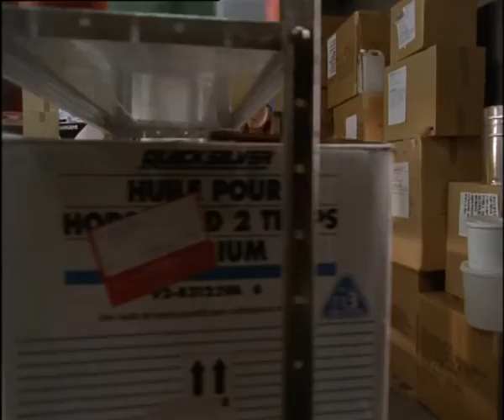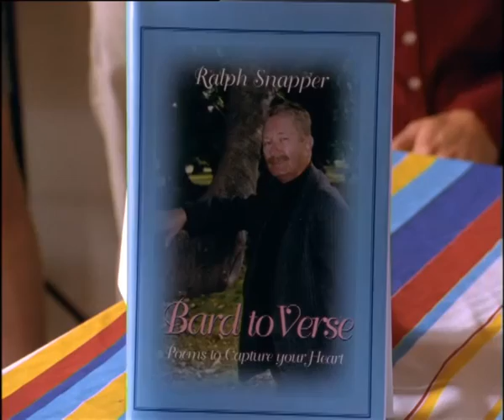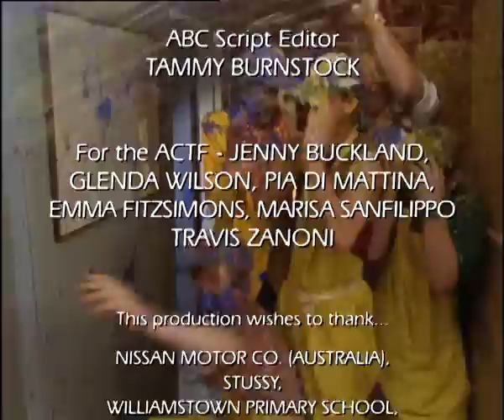Round The Twist double pukefest #6 | The Ice Cream Man Cometh & If The Walls Could Talk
Enjoy this double episode of grotesque comedy from Season 3 Round The Twist.